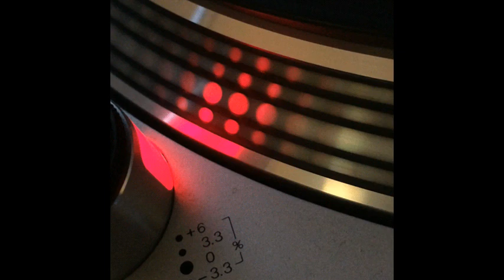Kuantico E.P. Vol.2 - Sort The Body - 2002